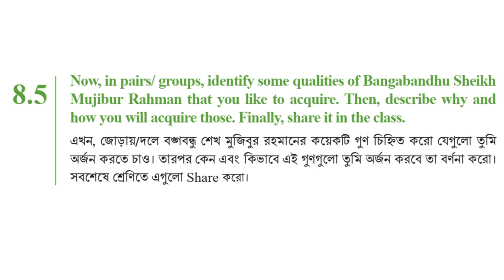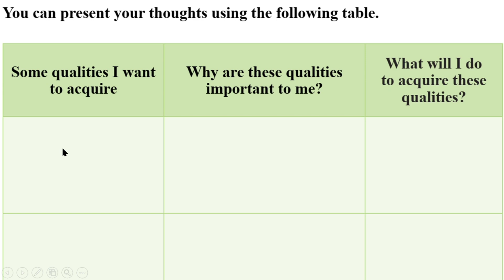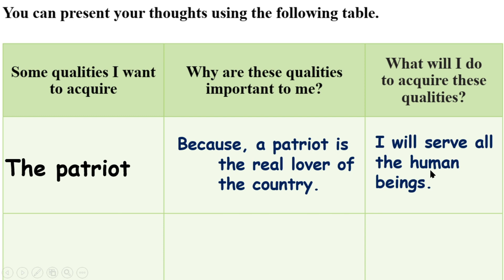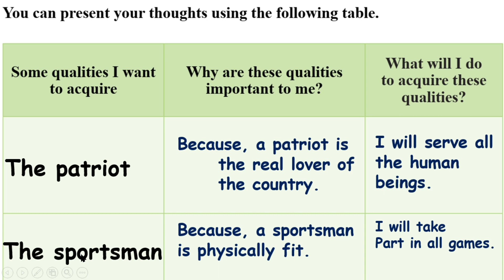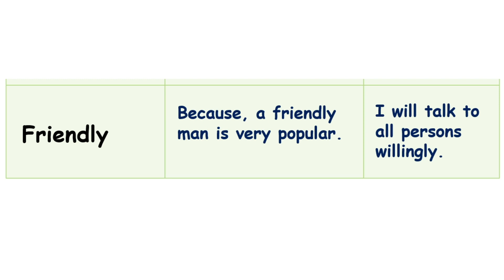English Class 6 Unit 8 Bangabandhu, My Inspiration Lesson 8.5, Page 66 Vocabulary English Class 6,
English Class 6 Unit 8  Bangabandhu, My Inspiration Lesson 8.5, Page 66 Vocabulary English Class 6, @1HourSchool